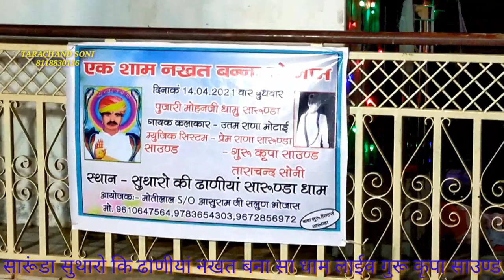नदी रे किनारे म्हारो देदो अवङ चराव गायक सतार खाँ चोचरा |सारूंडा धाम के भजन| NADI RE KINARE